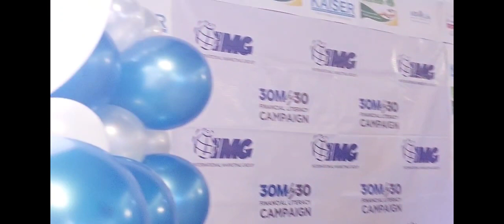party with img members in milan italy